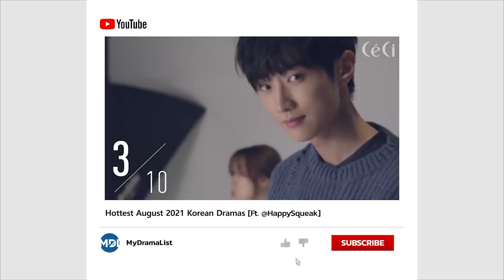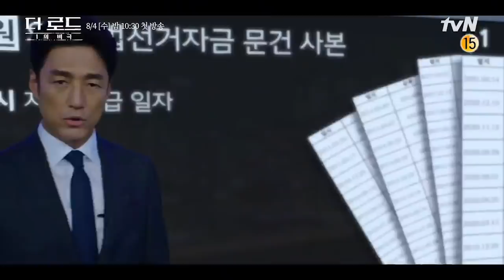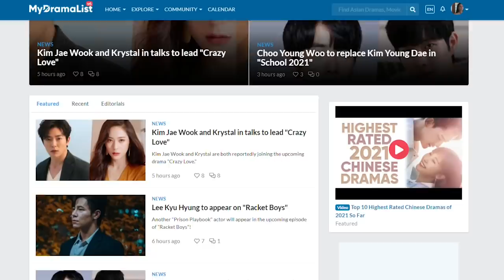9 Hottest Korean Dramas To Watch in August 2021! [Ft. HappySqueak]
In this video, we're going over the 9 Hottest KoreanDramas set to come out in August 2021 and why you should consider watching them! Which kdramas are you looking forward to the most?

Time Stamp
00:47 Hometown Cha Cha Cha
01:34 Lovers Of The Red Sky
02:13 Police University
03:10 Please Check The Event
04:00 The Road Tragedy of One
04:51 Second Husband
05:34 I'm Watching You
06:14 Flying Butterflies
07:02 The Guys I Want To Catch